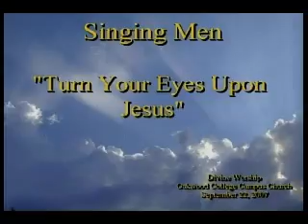Singing Men of Oakwood - Turn Your Eyes Upon Jesus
Recorded September 22, 2008 during Divine Worship at the 30th Anniversary Celebration of the Singing Men of the Oakwood University Church